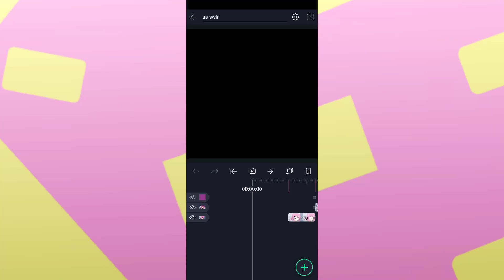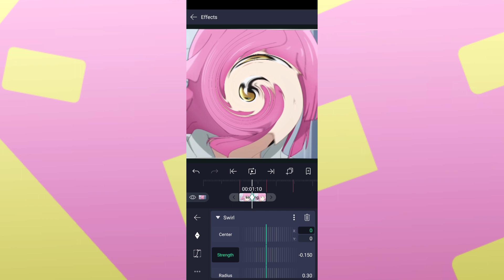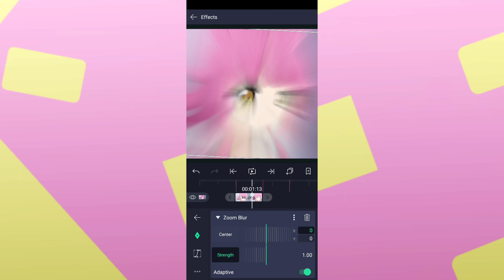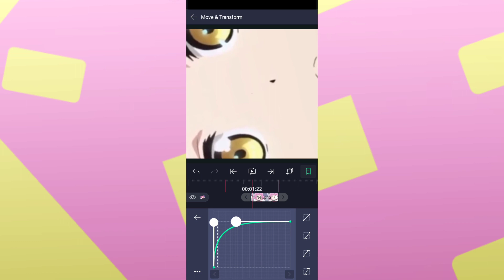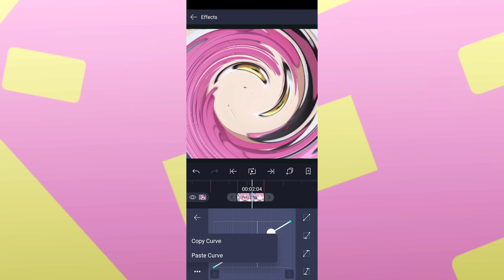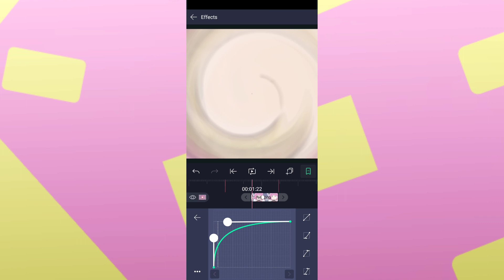Swirl like ae Tutorial | Alight Motion